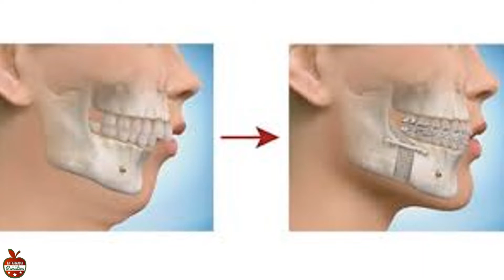10 consejos para dejar de roncar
Muchas personas roncan, y durante mucho tiempo se ha considerado una molestia, y poco más. Pero roncar es algo que no deberíamos ignorar. Muchos expertos afirman que el ronquido es una señal de que algo no está funcionando bien en nuestro organismo.

Pero ¿Por qué roncamos? Los ronquidos acaban produciéndose cuando nuestras vías respiratorias se hacen más estrechas, y esto provoca que, al respirar, el tejido de la garganta vibre cuando el aire pasa por ahí. Roncar no es normal, afirman algunos especialistas. Sabemos que tiene diversos orígenes ya que no todas las personas son afectadas por las mismas causas, por ejemplo, el sobrepeso, el consumo de alcohol, el tabaco, la ingesta de medicamentos… A veces se puede solucionar con un simple cambio en la postura al dormir; o por la edad…